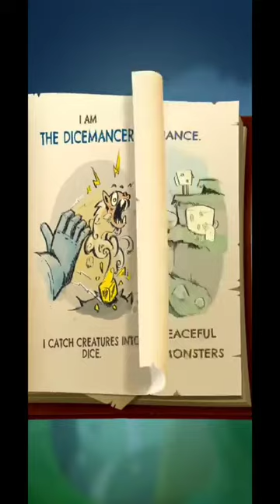Game Android - Dice Hunter: Quest of the Dicemancer ( Review )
Game Android Dice Hunter: Quest of the Dicemancer

Device  : Xiaomi Redmi Note 10 S
Tools  : Screen Recorder Xiaomi
OS : MIUI 12.5